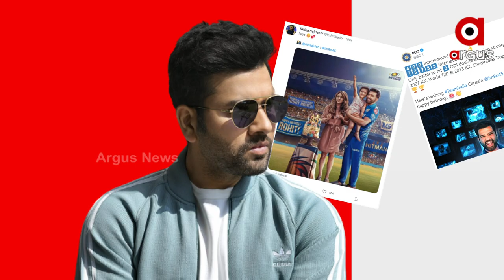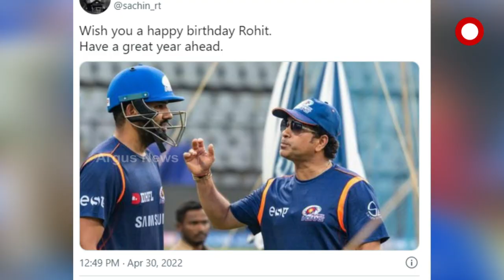୩୫ ବର୍ଷ ବୟସରେ ପାଦଥାପିଲେ ହିଟମ୍ୟାନ ରୋହିତ ଶର୍ମା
୩୫ ବର୍ଷ ବୟସରେ ପାଦଥାପିଲେ ହିଟମ୍ୟାନ ରୋହିତ ଶର୍ମା
ସୋସିଆଲ ମିଡିଆରେ ଛୁଟିଲା ଶୁଭେଚ୍ଛାର ସୁଅ
ଆଜି ଭାରତୀୟ କ୍ରିକେଟ ଟିମର ଜଣାଶୁଣା ହିଟମ୍ୟାନ ରୋହିତ ଶର୍ମାଙ୍କ ୩୫ ତମ ଜନ୍ମଦିନ । ୩୦ ଏପ୍ରିଲ ୧୯୮୭ରେ ମହାରାଷ୍ଟ୍ରର ନାଗପୁର ସହରରେ ଜନ୍ମଗ୍ରହଣ କରିଥିଲେ ହିଟମ୍ୟାନ । ଏବେ ଚାଲିଥିବା ଆଇପିଏଲରେ ମୁମ୍ବାଇ ଇଣ୍ଡିଆନ୍ସର କ୍ୟାପଟେନଙ୍କ ପାଇଁ ସମୟ ଠିକ ନଥିବା ବେଳେ ସେପଟେ ତାଙ୍କ ଜନ୍ମଦିନରେ ତାଙ୍କ ପ୍ରଶଂସକମାନେ ଢେରସାରା ଶୁଭକାମନା ଜଣାଇ ତାଙ୍କ ମନୋବଳକୁ ମଜବୁତ କରିଛନ୍ତି ।